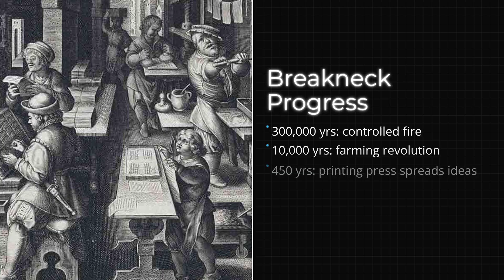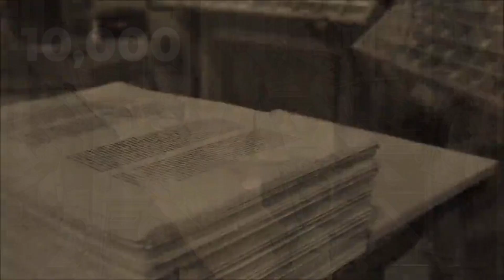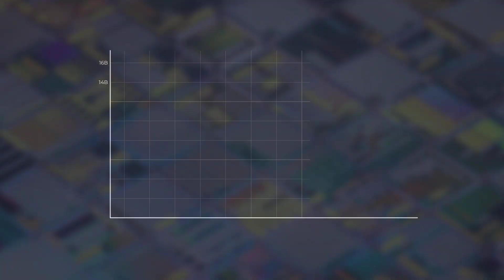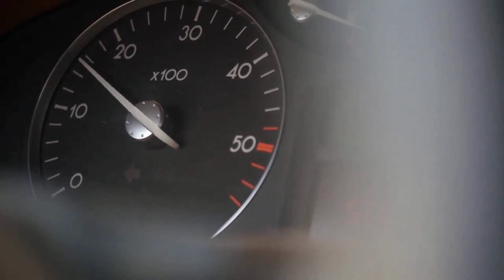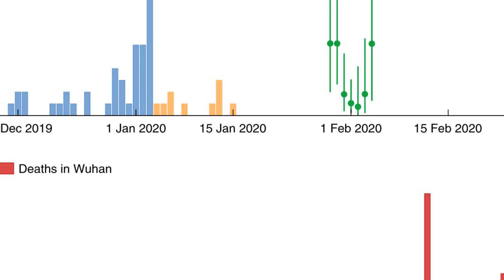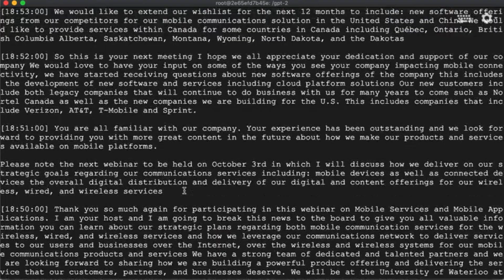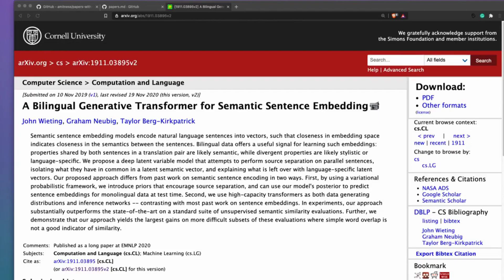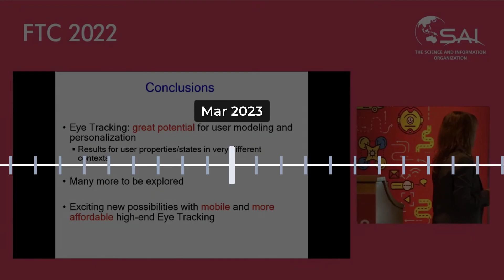Why the Human Era Is About to End? Exponential Math Explains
The human era isn't ending through extinction. It's ending through obsolescence. Math makes it inevitable.

🧮 THE EXPONENTIAL CURVE

2 million years: Stone tools (barely changing)
10,000 years: Agriculture
200 years: Industrial revolution
70 years: Computers
30 years: Internet
10 years: Modern AI
5-10 years: AGI predicted

Pattern clear: Acceleration itself accelerating. This is exponential compounding.

• How exponential compounding made humans dominant
• Why human brains can't grasp exponential change
• The chessboard parable (and why we're at square 50+)
• Why AI represents fundamental shift (compounding compounds itself)
• Mathematical inevitability of human obsolescence (not extinction)
• Timeline: 10-30 years until transition
• What "ending" actually means (passengers not drivers)
• How to prepare for post-human era

📈 EXPONENTIAL MATH EXPLAINED

*Linear vs Exponential:*
- Linear: +1 each step (1, 2, 3, 4, 5...)
- Exponential: ×2 each step (1, 2, 4, 8, 16, 32...)
- After 10 doublings: 1,024x
- After 20 doublings: 1,048,576x
- After 30 doublings: 1,073,741,824x (billion-x)

*The Chessboard:*
- Square 1: 1 grain rice
- Square 21: 1 million grains
- Square 41: 1 trillion grains
- Square 64: 18 quintillion (more than all rice on Earth)
- Humans at square ~50-55 (second half where exponential explodes)

*AI Progress (Concrete Evidence):*
- GPT-2 (2019): Write paragraphs
- GPT-3 (2020): Write essays
- GPT-4 (2023): Pass bar exam, medical licensing, SAT
- Each generation ~10x more capable
- 4 years = 1000x improvement
- Pattern continues → human-level AGI by 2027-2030

💬 Do you think human obsolescence is inevitable? How should we prepare for AI-directed civilization?